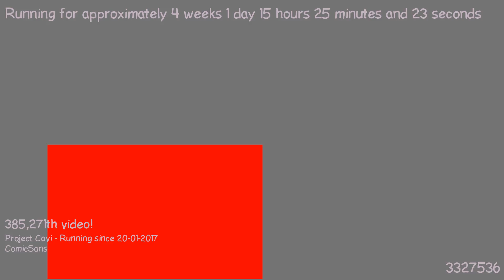1487510981 - Webdriver Cavi - F_0